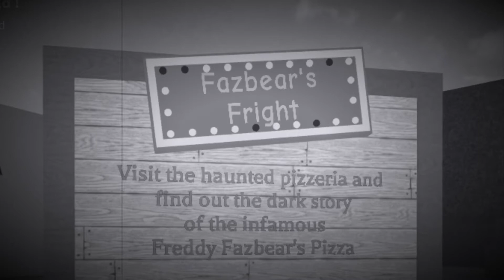The three animatronic world stooges season 1 episode 6: the Fazbear fright nightmare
Cheygril45 can you do a reaction to this episode